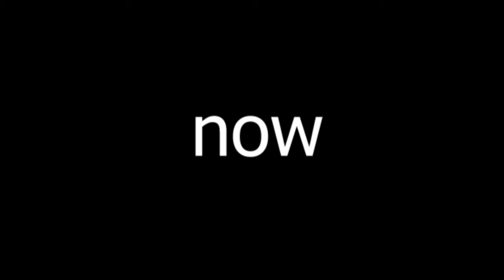Tahiti is Cancelled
what will we do now?

giv moni so i can buy 50 ps4s all for myself